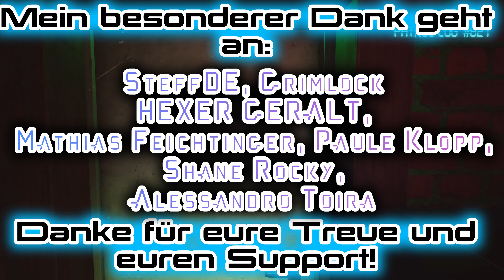RoboCop: Rogue City🤖𝗢𝗳𝗳𝗶𝘇𝗶𝗲𝗹𝗹𝗲𝗿 𝗚𝗮𝗺𝗲𝗽𝗹𝗮𝘆 𝗧𝗿𝗮𝗶𝗹𝗲𝗿🤖Gamescom 2023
Werde zum kultigen Cop-Helden, halb Mensch, halb Maschine, und bringe Gerechtigkeit in die gefährlichen, von Verbrechen heimgesuchten Straßen im alten Detroit.
𝗩𝗶𝗲𝗹 𝗦𝗽𝗮ß 𝗺𝗶𝘁 𝗱𝗲𝗺 𝗩𝗶𝗱𝗲𝗼 𝘂𝗻𝗱 𝘄𝗶𝗿 𝘀𝗲𝗵𝗲𝗻 𝘂𝗻𝘀 𝗶𝗺 𝗶𝗻𝘁𝗲𝗿𝗮𝗸𝘁𝗶𝘃𝗲𝗻 𝗟𝗶𝘃𝗲𝘀𝘁𝗿𝗲𝗮𝗺❗

► 𝗞𝗮𝗻𝗮𝗹𝗺𝗶𝘁𝗴𝗹𝗶𝗲𝗱 𝘄𝗲𝗿𝗱𝗲𝗻 𝘂𝗻𝗱 𝗲𝘅𝗸𝗹𝘂𝘀𝗶𝘃𝗲 𝗩𝗼𝗿𝘁𝗲𝗶𝗹𝗲 𝗲𝗿𝗵𝗮𝗹𝘁𝗲𝗻:
𝗞𝗼𝗺𝗺𝗲𝗻𝘁𝗮𝗿 𝗥𝗲𝗴𝗲𝗹𝗻:
1) 𝑲𝒆𝒊𝒏𝒆 𝑾𝒆𝒓𝒃𝒖𝒏𝒈 𝒐𝒅𝒆𝒓 𝑺𝒑𝒂𝒎❗
2) 𝑪𝒂𝒑𝒔 𝑳𝒐𝒄𝒌, 𝑬𝒎𝒐𝒋𝒊𝒔, 𝒆𝒕𝒄. 𝒔𝒊𝒏𝒅 𝒊𝒏 𝑴𝒂ß𝒆𝒏 𝒊𝒏 𝑶𝒓𝒅𝒏𝒖𝒏𝒈, 𝒖̈𝒃𝒆𝒓𝒕𝒓𝒆𝒊𝒃𝒕 𝒆𝒔 𝒆𝒊𝒏𝒇𝒂𝒄𝒉 𝒏𝒊𝒄𝒉𝒕.
3) 𝑲𝒆𝒊𝒏𝒆 𝑩𝒆𝒍𝒆𝒊𝒅𝒊𝒈𝒖𝒏𝒈𝒆𝒏❗
4) 𝑲𝒆𝒊𝒏 𝑩𝒂𝒄𝒌𝒔𝒆𝒂𝒕 𝑮𝒂𝒎𝒊𝒏𝒈.
5) 𝑩𝒍𝒆𝒊𝒃𝒕 𝒄𝒓𝒆𝒎𝒊𝒈 𝒖𝒏𝒅 𝒇𝒓𝒆𝒖𝒏𝒅𝒍𝒊𝒄𝒉.
6) 𝑫𝒊𝒔𝒌𝒓𝒊𝒎𝒊𝒏𝒊𝒆𝒓𝒖𝒏𝒈 𝒊𝒔𝒕 𝒉𝒊𝒆𝒓 𝒏𝒊𝒄𝒉𝒕 𝒆𝒓𝒘𝒖̈𝒏𝒔𝒄𝒉𝒕❗
In diesem Video geht es um:
【 • ᴗ • 】【 • ᴗ • 】【 • ᴗ • 】【 • ᴗ • 】【 • ᴗ • 】【 • ᴗ • 】【 • ᴗ • 】【 • ᴗ • 】【 • ᴗ • 】【 • ᴗ • 】【 • ᴗ • 】